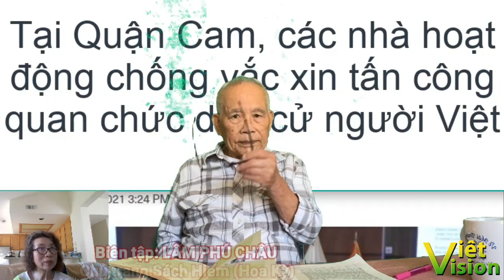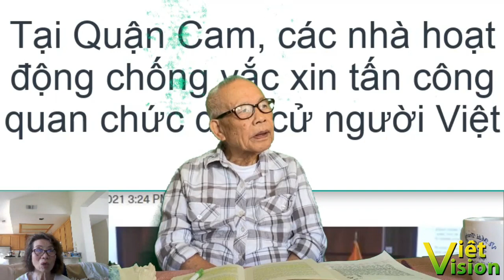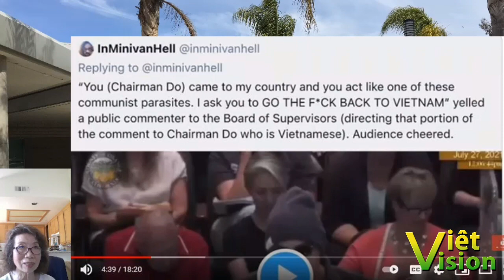"Ký sinh trùng" Andrew Đỗ nói gì khi bị ông Mỹ trắng chỉ mặt mắng trong cuộc họp hội đồng thành phố?